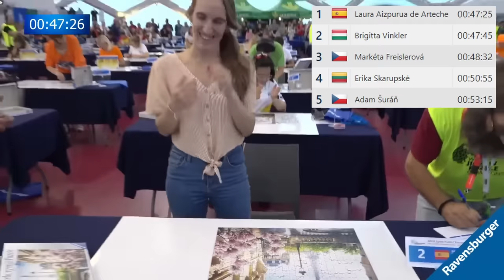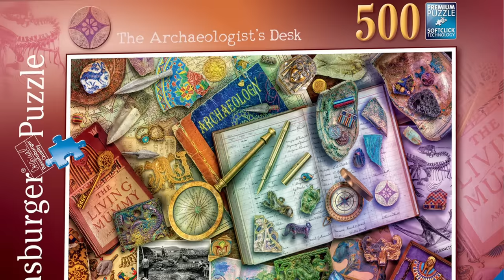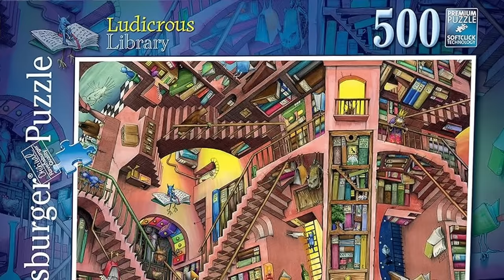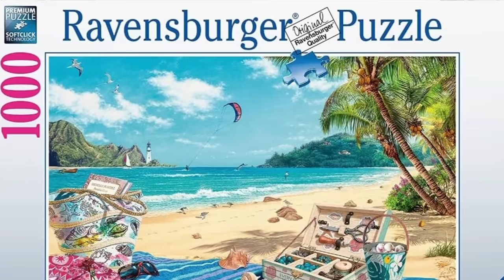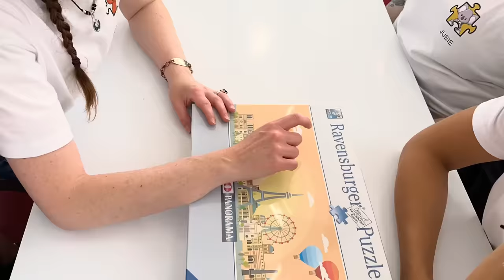World Jigsaw Puzzle Championship 2023 RECAP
The WORLDS are over, and oh my, this was an experience of my life! 🤩🧩

I would have never imagined for the event to make such an impact on my life, and honestly, if you can afford to go, just go at least once in your life, I promise you won't regret it! 😁👌🏻

*LIVE STREAMS* (with time stamps)

(A: 0:14:50 | B: 2:43:40 | C: 4:50:25 )
(D: 0:00:00 | E: 2:03:53 | F: 4:01:09)

( A: 0:13:18 | B:  2:09:34 | C: 4:12:03)
(S1: 0:08:14 | S2: 2:04:34)

(A: 0:15:19 | B: 3:48:41)
(Individuals: 0:01:43 | Pairs: 2:19:31)

(Finals: 0:16:44 | Ceremony: 4:06:40)

*PHOTOS*

*Puzzles in this video:*
1. New York Postcard
2. Spring in Paris
3. Evening in Pisa
4. The Archaeologist’s Desk
5. Summer Thunderstorm, Panorama - Nature
6. Lupinos, Nature
7. Poke Bowl, Circle of Colors
8. Ocean, Circle of Colors
9. Marzamemi, Sicily
10. Student days
11. Ludicrous Library
12. Colorful Underwater Species
13. Boston 2189
14. The Shell Collector
15. Night in Berlin, Panorama
16. Riverside Town
17. Ladie's Brunch
18. L'isola di Burano
19. West Coast Tranquility
20. The 50s
21. A day in Paris, Panorama
22. Arearea, Gauguin
23. Puzzle People
WJPC 23 (0:00)
Individuals (1:37)
Pairs (18:51)
Teams (27:38)